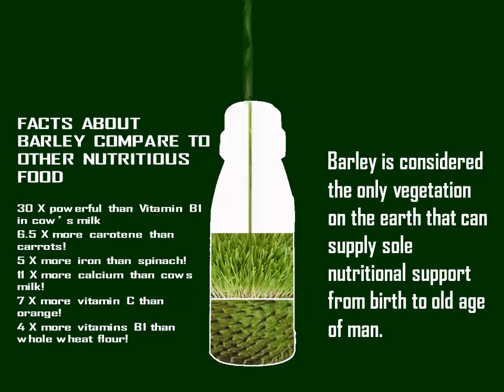Change your life be an OPIan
OPI Addlife product presentation